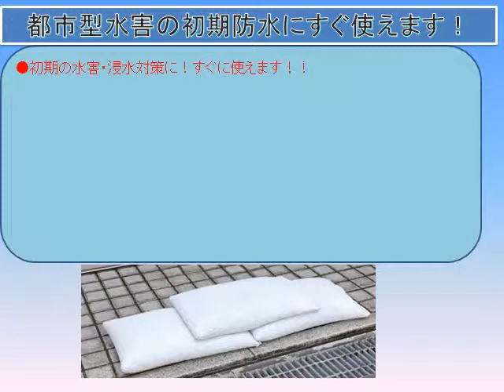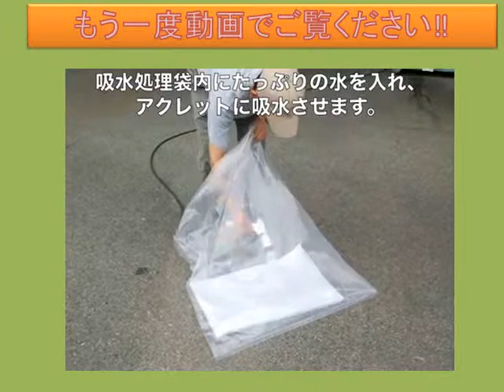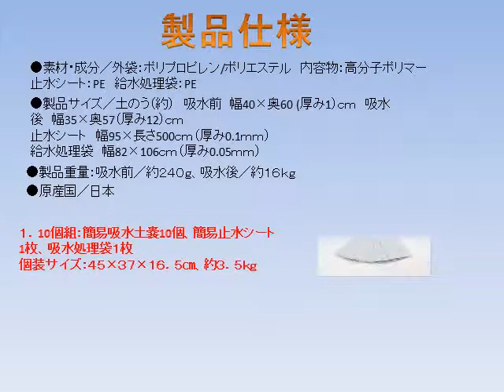簡易吸水土のうアクレット